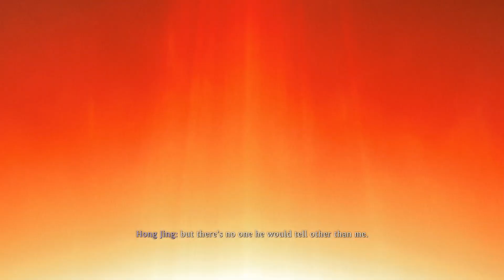Wo Long: Fallen Dynasty: Dong zhuo boss fight easy method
WoLongPS Dong Zhuo boss fight